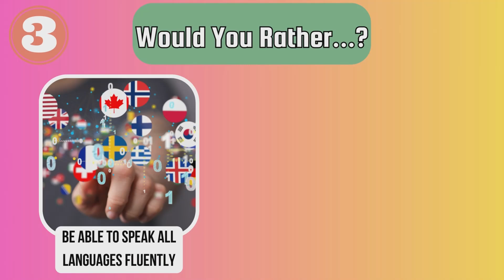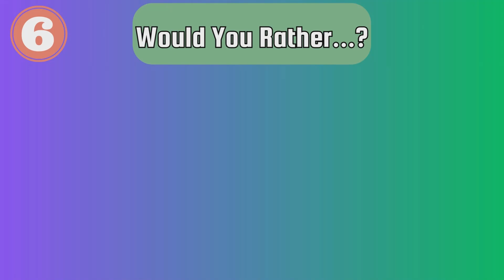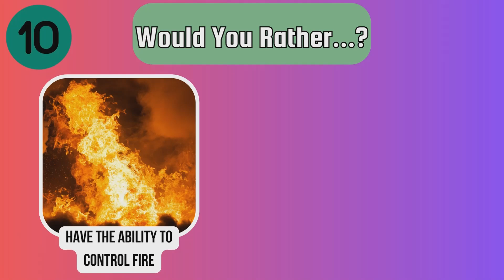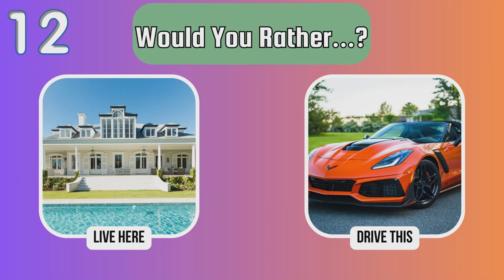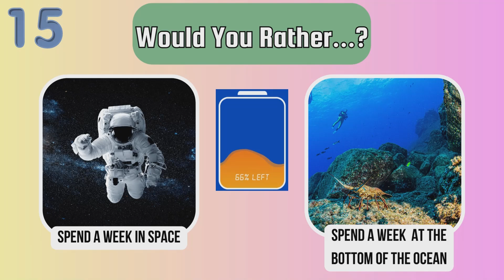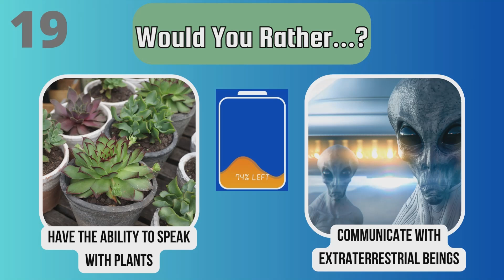Would You Rather - Hardest Choices EVER...! #1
Can you choices between all these 20 Would You Rather questions? These are the Hardest Choices you'll ever make!

I hope you will enjoy this video and leave a like for more awesome games like that.